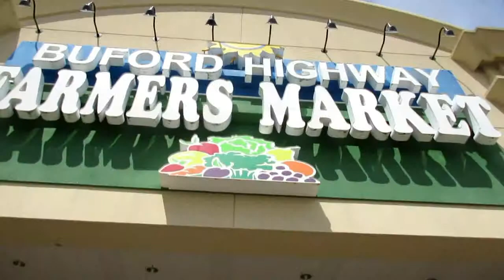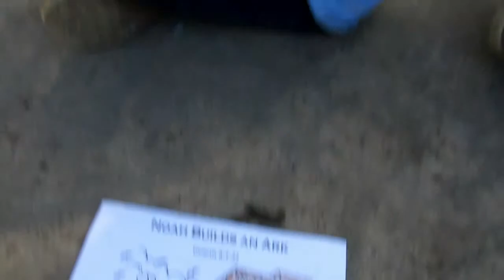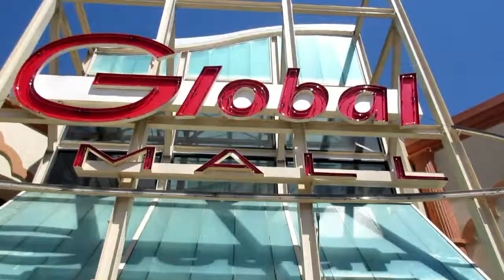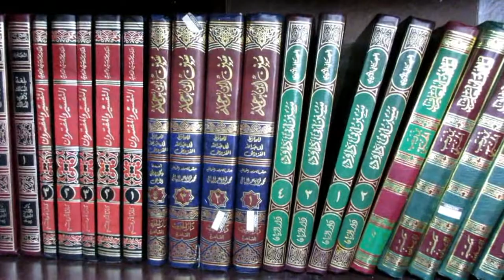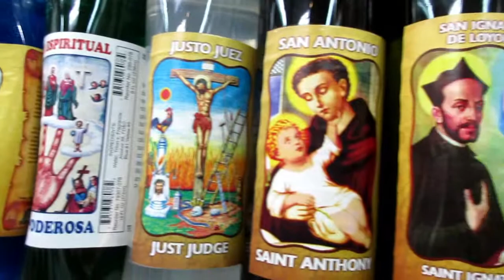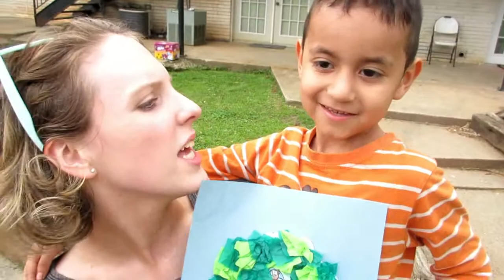Central Baptist Church 3.30-4.2.15 Atlanta Missions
This awesome youth group did a terrific job at Huntington Terraces and New Peachtree apartments.  We also went on Cultural Safaris to the Buford Highway Farmers Market, Global Mall, Al Madina, the BAPS Hindu Temple, Plaza Fiesta, China Town and Asian Square.  Awesome time with some great kids!